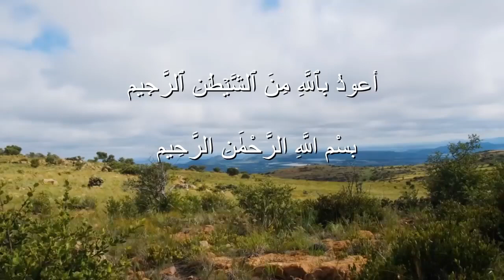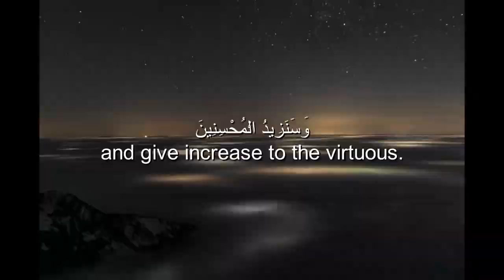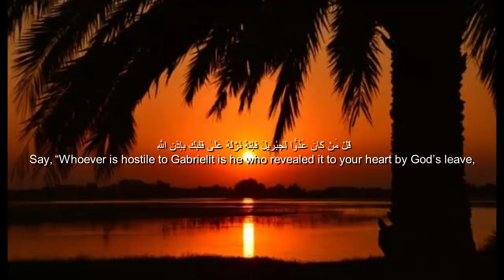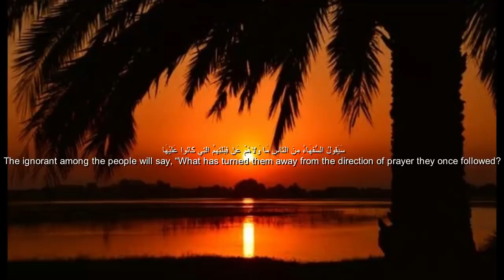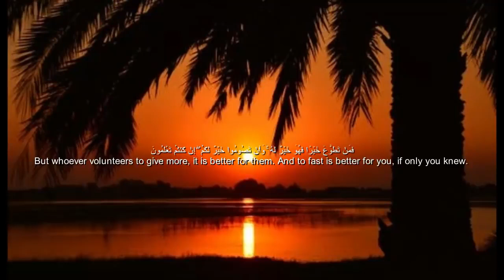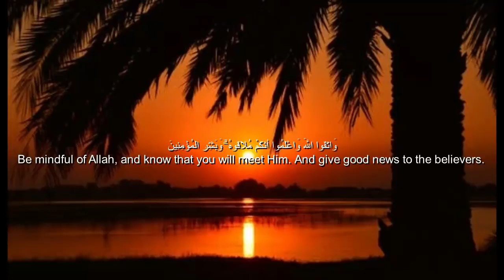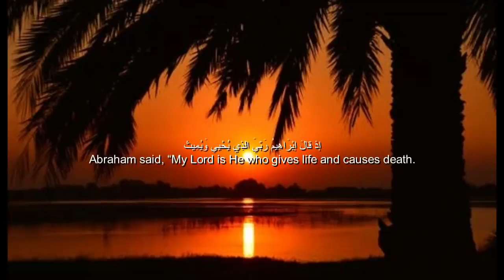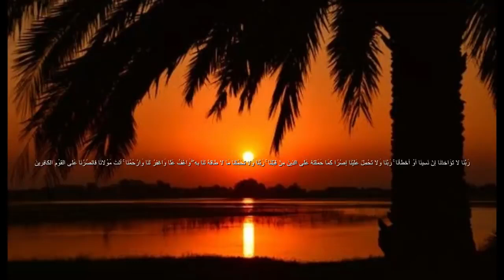Tareq Mohammad Surah AlBaqarah Full ❤️ Best Voice Heart melts سورة البقرة -كاملة